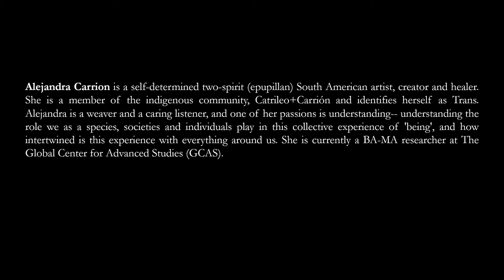Episode 23 | Weaving as an Emancipatory Practice | with Alejandra Carrion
Alejandra Carrion is a self-determined two-spirit (epupillan) South American artist, creator and healer. She is a member of the indigenous community, Catrileo+Carrión and identifies herself as Trans. Alejandra is a weaver and a caring listener, and one of her passions is understanding-- understanding the role we as a species, societies and individuals play in this collective experience of 'being', and how intertwined is this experience with everything around us. She is currently a BA-MA researcher at The Global Center for Advanced Studies (GCAS).